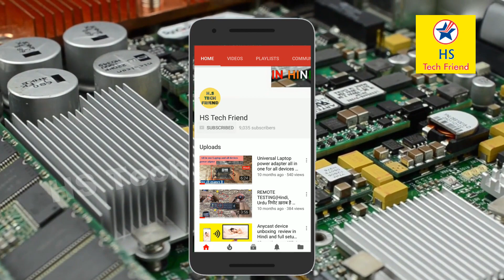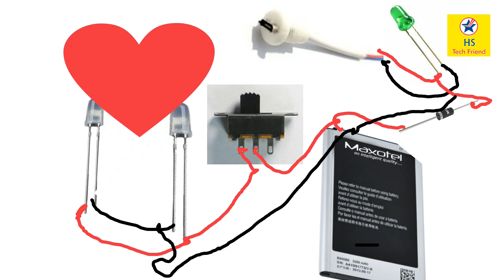diwali light Lamp बनाएं घर पर दिवाली के लिए , make very beautiful decorative lamp for diwalilight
दिवाली के लिए बहुत ही सुंदर Lamp बनाएं घर पर